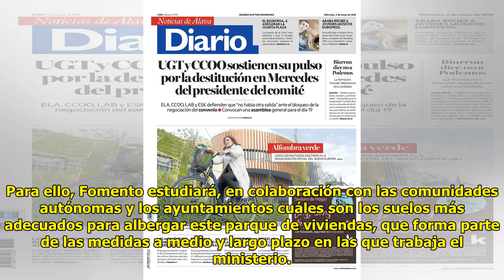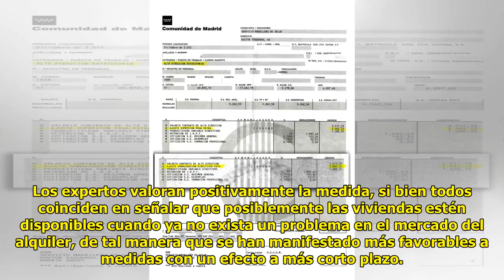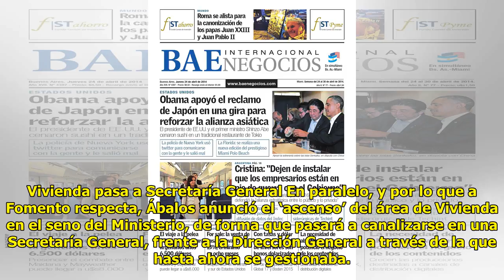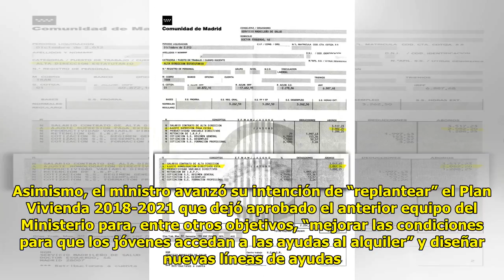Bruselas concede al Gobierno un margen de 5.500 millones en la…